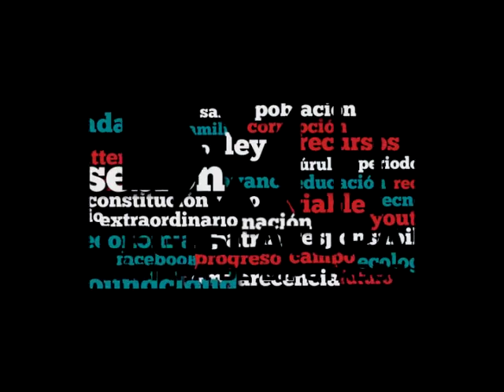Dip. Daniela de los Santos (PVEM) - Iniciativa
La iniciativa de la Dip. Daniela De los Santos Torres (PVEM) tiene por objeto establecer que ningún servidor público podrá percibir el equivalente a más de 1200 salarios mínimos netos mensuales en el ámbito federal, 800 en el estatal y 400 en el municipal.